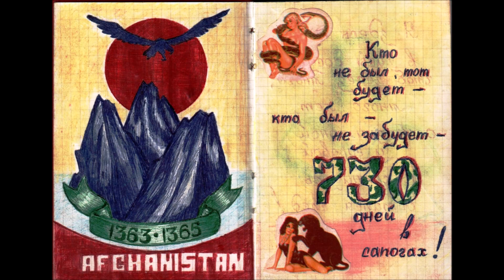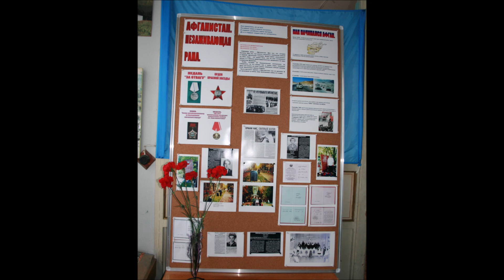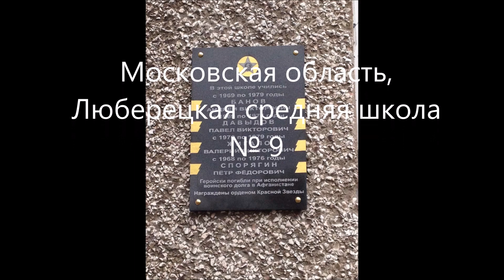15 февраля на старом Люберецком кладбище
В память нашего товарища, погибшего в Афганистане. Валера Жигало его звали. Вместе учились в нашей Люберецкой средней школе №9 (Московская обл). Вроде бы было нас с одной школы в Афгане 6 человек, а вернулись только двое. Всем погибшим пацанам - СВЕТЛАЯ ПАМЯТЬ!